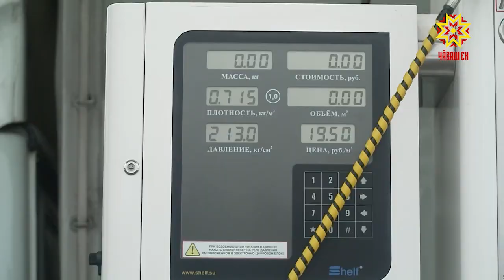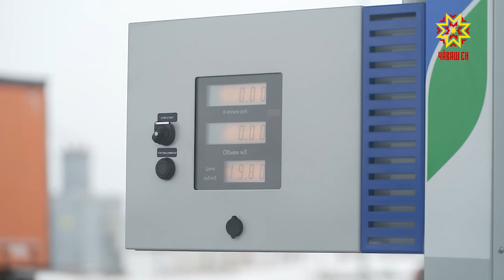Открытие объектов газомоторной инфраструктуры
Перевод транспорта на газомоторное топливо - одна ключевых задач правительства страны. Но для этого надо построить сеть заправок, чтобы избежать очередей. Республика работает в этом направлении уже несколько лет.  Сегодня в эксплуатацию ввели еще три новых объекта.